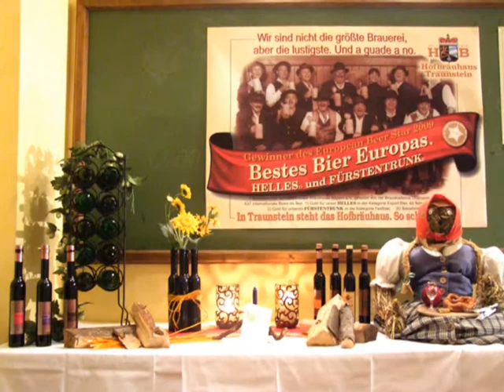Dreh im Bräustüberl am Stadtplatz in Traunstein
Fotos vom Dreh